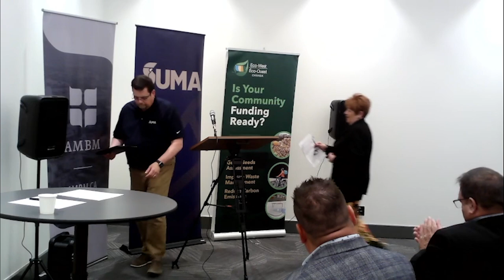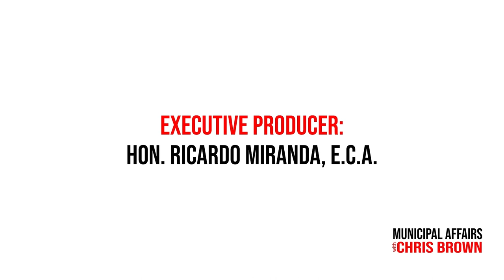SUMA and Eco West Canada Sign MOU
This past weekend Municipal leaders from across Canada gathered in Calgary for the annual Federation of Canadian Municipalities (FCM) convention, and we explore an exciting story of collaboration and innovation that promises to drive sustainable growth for municipalities in the Province of Saskatchewan.

On the afternoon of June 8th, 2024, during the Federation of Canadian Municipalities’ Annual Conference and Trade Show in Calgary, Alberta, a landmark Memorandum of Understanding was signed. This pivotal agreement marks a formal partnership between Eco-West Canada, a subsidiary of the Association of Manitoba Bilingual Municipalities (AMBM), and the Saskatchewan Urban Municipalities Association (SUMA).

Representing the AMBM was President Ivan Normandeau who was with Mrs. Randy Golden, President of SUMA, to ink this partnership.

This agreement sets the stage for unprecedented collaboration aimed at fostering sustainable economic development through environmentally responsible infrastructure and initiatives in the Province of Saskatchewan

One of the key outcomes of this partnership is the creation of the Municipal Eco-Action Centre by SUMA, with support from Eco-West Canada. This centre will assist member municipalities in developing sustainable projects across various domains, including transportation, waste management, energy production and use, and capacity building. Eco-West Canada’s expertise will also play a crucial role in helping SUMA prepare funding applications for green infrastructure and climate change adaptation, as well as achieving zero-emissions targets.